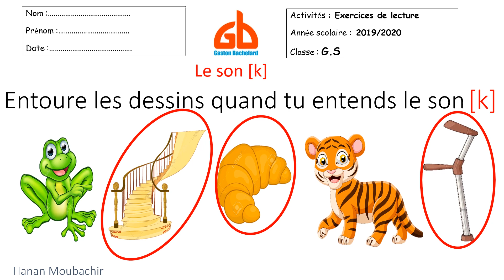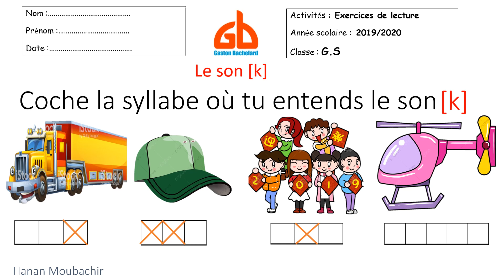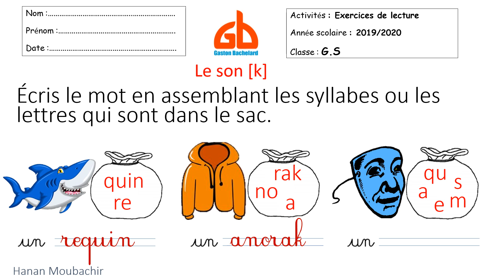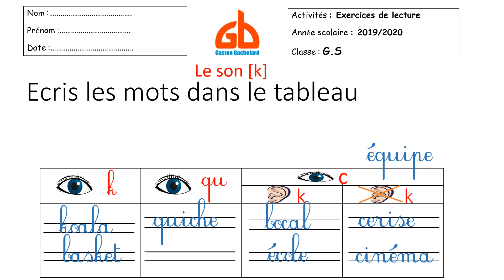Correction des exercices du son '' k'' (la lettre "k")